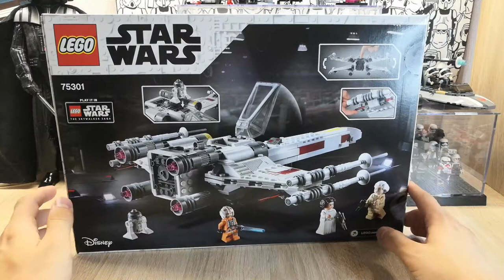ОБЗОР LEGO Star Wars 75301 Х-Крыл Люка Скайуокера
Обзор на набор LEGO Star Wars - 75301 - Х-Крыл Люка Скайуокера! Пишите ваше мнение о наборе в комментариях к этому видео! Понравилась ли вам новая версия истребителя X-WING?

Минифигурки набора: Люк Скайуокер, Принцесса Лея Органа, Ян Додонна и R2-D2